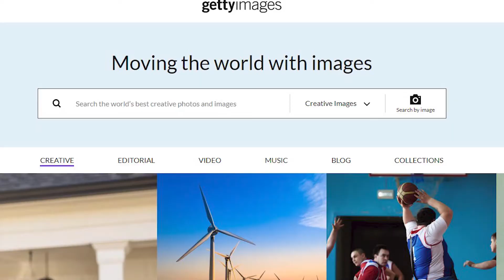How to sell drone footage *more effectively* [beyond stock footage sites]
*Blackbox only take 15% commission as pointed out to me in the comments*
I have updated the article that this video is based on. Thank you for letting me know my mistake - I'm always happy to get corrections.

If you have owned a drone for a while you may have gigabytes or terabytes of footage that you don’t know what to do with. In this video, we’re going to go over everything you need to know about how to sell your drone footage and what you need to pay close attention to to increase your success in selling.

0:00 Introduction
1:38 Stock footage sites
3:03 Stock footage on YouTube
6:40 Create your own website and micro (or large) business
10:47 Outro/Summary